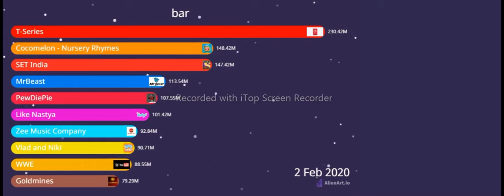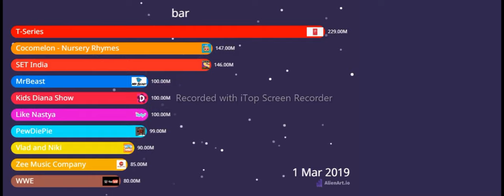Most subscribed Youtube channels in the world 2022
it also contains Youtube Creator Awards for every channel but it is based only on subscriber count (I didn't check the exact time when the creator received the award). Note that channels owned by YouTube have been excluded from the stats.